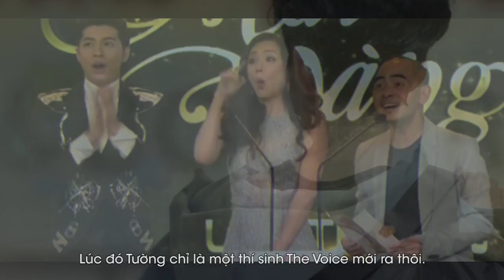CFYC | IAMMORE | VŨ CÁT TƯỜNG: "LUYỆN TẬP VÀ THAY ĐỔI BẢN THÂN ĐỂ MANG ĐẾN CƠ HỘI" - FULL HD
Giảm 8kg chỉ sau 3 năm, Vũ Cát Tường đã miệt mài luyện tập để có được vóc dáng đẹp, thể lực dẻo dai sau thời gian bị thừa cân, sức khỏe yếu. Cùng California Fitness đón xem hành trình khổ luyện ấy như thế nào nhé?